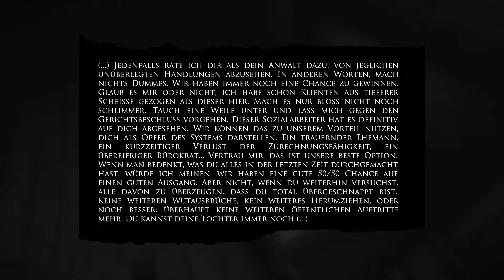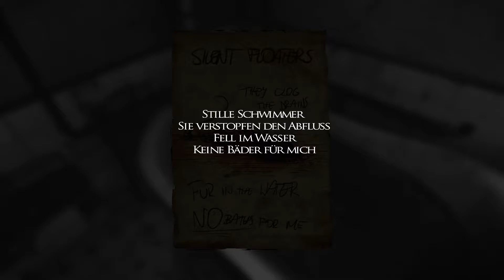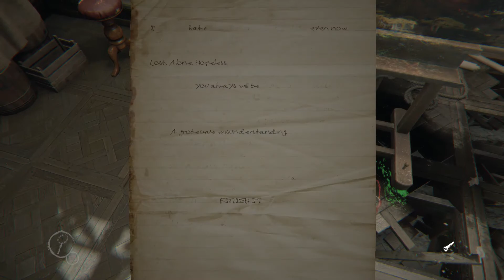Let's Play - Layers of Fear #09 [FullHD]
Wir spielen Klavier

Hier mit dem hot-dog-killer bei GOHO